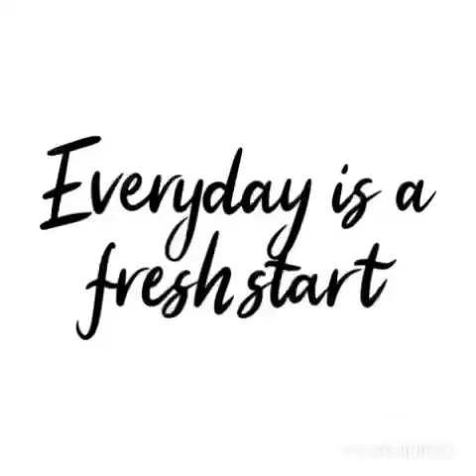SUMMER JASPER WITH FRIENDS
ᗩ ᒍOᑌᖇᑎᗴY Oᖴ Oᖴ ᕼᗩᑭᑭIᑎᗴᔕᔕ ᗩᑎᗪ ᒪᗴᔕᔕOᑎᔕ.

VIDEO EDITOR: VIVA VIDEO